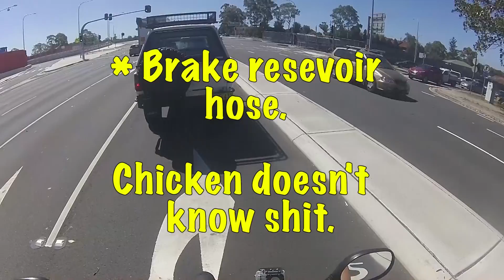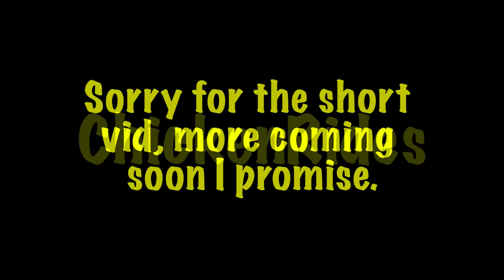Struggle Street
My Mt hates me this week. :(